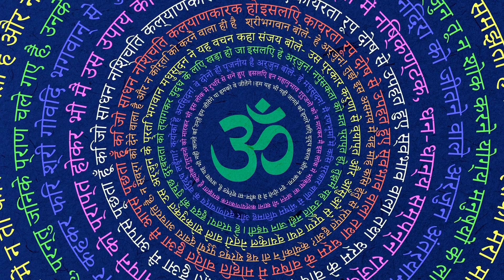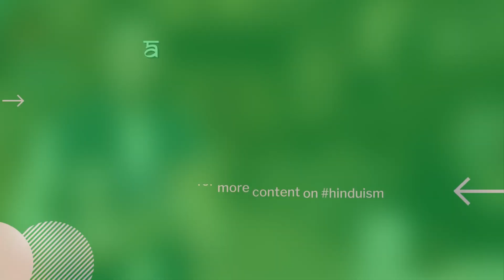Gilbert Hill - 66 million years old structure in Mumbai | Gaondevi Temple | Dr. Vineet Aggarwal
Gilbert Hill is a 200 ft (61 m) monolith column of black basalt rock at Andheri, in Mumbai, India. The rock has a sheer vertical face and was formed when molten lava was squeezed out of the Earth's clefts during the Mesozoic Era about 66 million years ago. During that era, molten lava had spread around most of the Indian states of Maharashtra, Gujarat, and Madhya Pradesh, covering an area of 50,000 square kilometers (19,000 sq mi).

Atop the rock column, two Hindu temples, the Gaodevi and Durgamata temples, set in a small garden, are accessed by a steep staircase carved into the rock. The hill offers a panoramic view of suburban Mumbai.